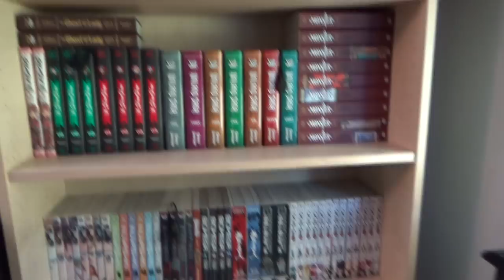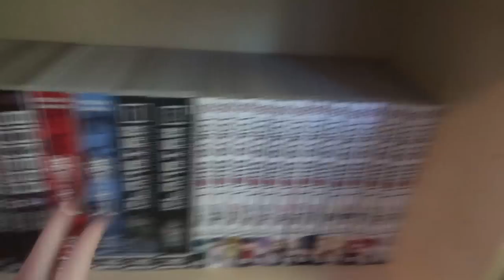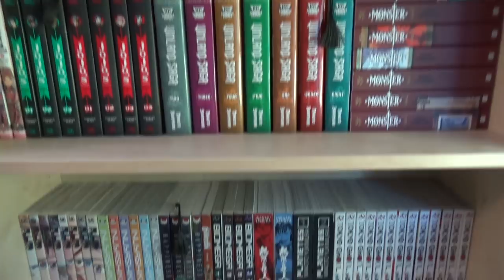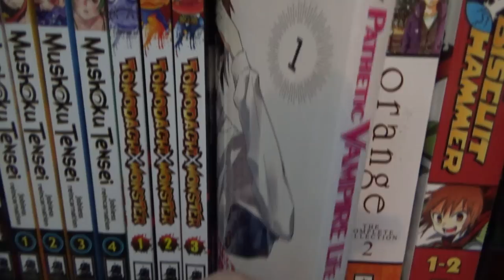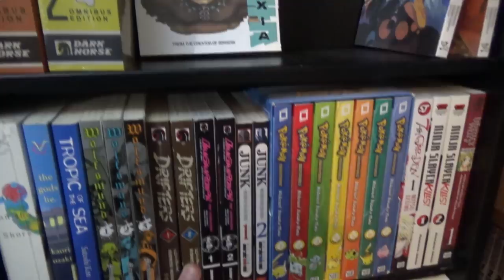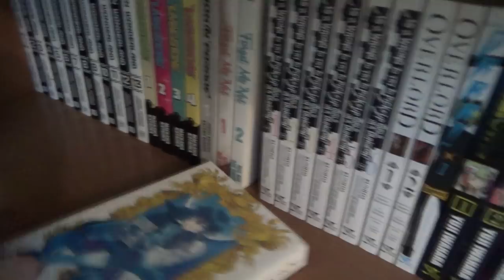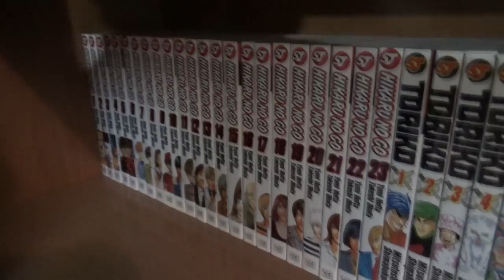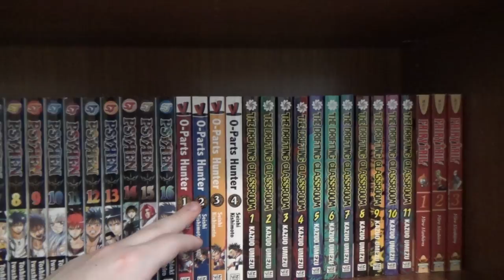Manga Collection :: 1600 Volumes! (5 Years of Collecting!!)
Here it is! My fifth manga collection video! Really hope you enjoy this video, really appreciate all of the support!